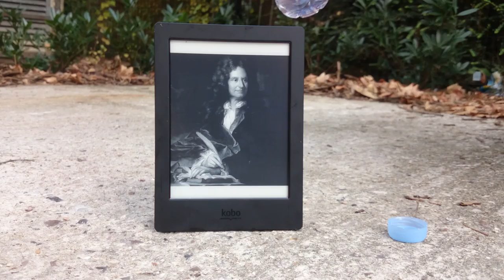Ice Bucket Challenge des écrivains : Nicolas Boileau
Grâce à la Kobo Aura H2O, les écrivains peuvent se prêter au Ice Bucket Challenge.
With the Kobo Aura H2O, all writers can take part in the Ice Bucket Challenge.